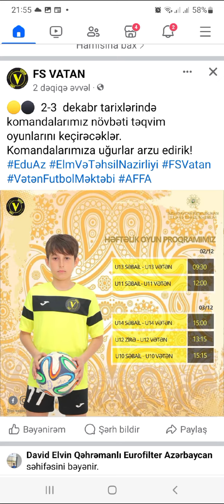VETEN FUTBOL SCHOOL ŞERHSİZ#futbol